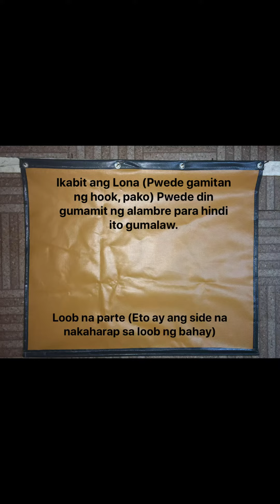ROLL UP TUTORIAL VID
LONA SELLER PH IS NOW LONA TENT TRADING!!
LONA TENT TRADING
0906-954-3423 viber, text or call

ORIGINAL MARUYAMA PGFLEX FOR SALE:
CAN LAST UP TO 6 - 10 YEARS.
HEAVY DUTY, HIGH QUALITY MATERIAL USED FOR VARIOUS PURPOSES.
✓TRUCK/CARGO COVER
✓HEAVY EQUIPMENT/GENERATOR COVER, ETC.
✓ROOFING/ROLL UP CURTAINS
✓COVER/UNDERLAYER
✓ HEAVY DUTY TENTS